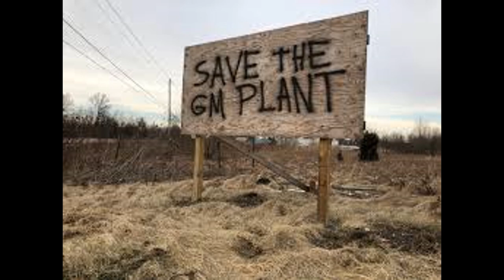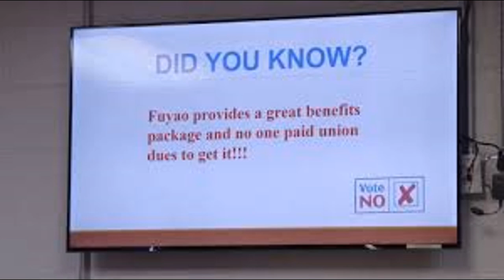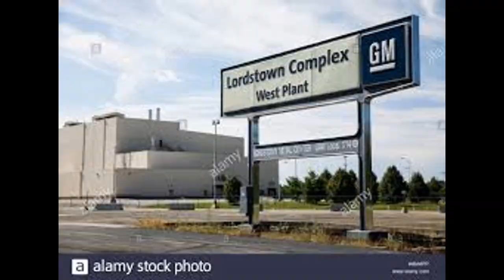American Factory (Edil Leonardo Ruiz)